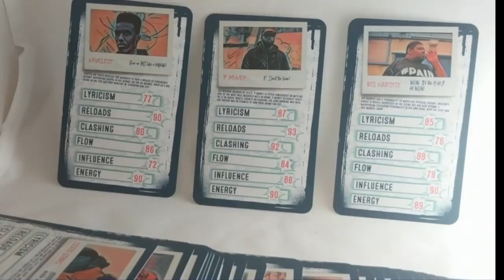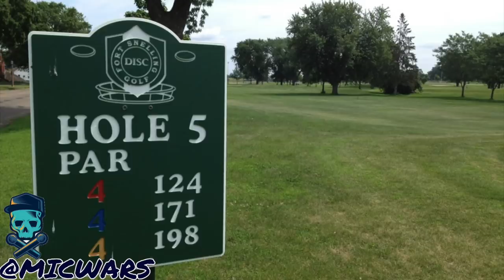Wiley interview with A Dot on 1Xtra going at Drake and Ed Sheeran!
No holds barred interview with Wiley.